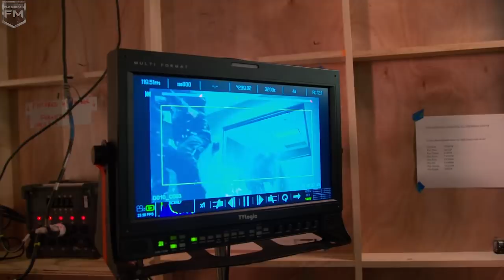T-800: Muscles and Guns 'Terminator Genisys' Behind The Scenes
Terminator Genisys (2015)
Behind The Scenes | Special Features

Storyline: When John Connor, leader of the human resistance, sends Sgt. Kyle Reese back to 1984 to protect Sarah Connor and safeguard the future, an unexpected turn of events creates a fractured timeline.

Director: Alan Taylor
Writers: Laeta Kalogridis, Patrick Lussier
Cast: Arnold Schwarzenegger (T-800 \ Terminator), Jason Clarke (John Connor), Emilia Clarke (Sarah Connor), Jai Courtney (Kyle Reese), J.K. Simmons (O'Brien), Dayo Okeniyi (Danny Dyson), Matt Smith (Alex \ T-5000), Courtney B. Vance (Miles Dyson), Byung-Hun Lee (Cop / T-1000)